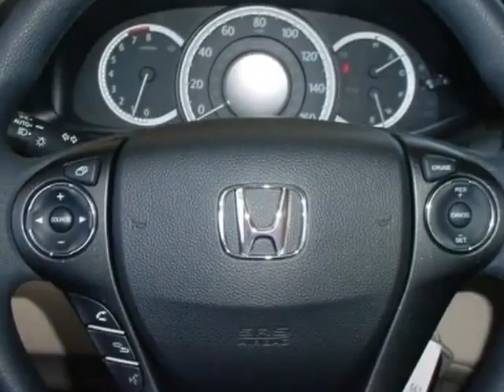2014 Honda Accord Sedan 4dr I4 CVT LX Sedan - Rock Hill, SC